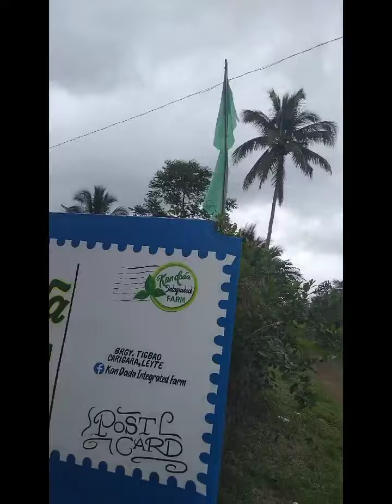TOURIST Attraction Leisure Management.